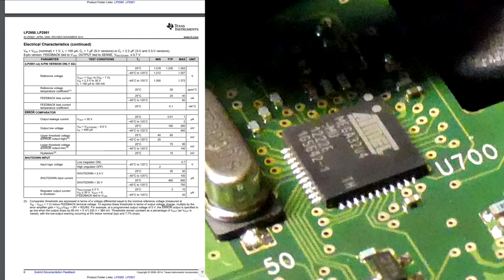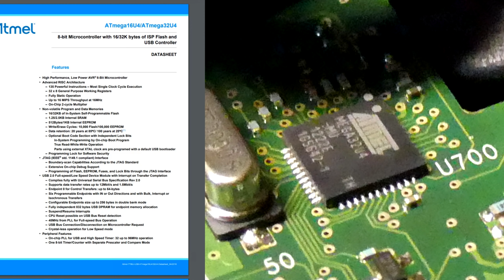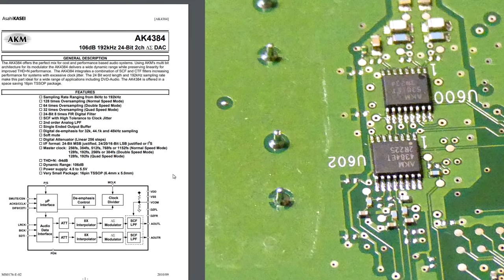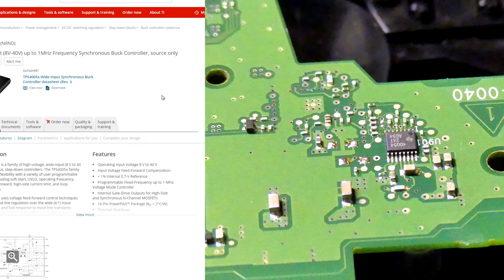BitBastelei #336 - Bose SoundLink Air Innenleben & USB-Reparatur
Produkten von Bose sagt man - jedenfalls im Netz - eine gewisse Qualität nach. Danach zu Urteilen, dass es hier mal wieder eine USB-Buchse zerlegt hat, scheint das nur beschränkt zu gelten. Auch die Tatsache, dass man keine Ersatzteile bereitstellt hinterlässt bei mir keinen guten Eindruck. Aber schauen wir mal, was sich in derem "SoundLink Air" einem AirPlay-WLAN-Lautsprecher, so drin steckt und ob wir das "irreparabel beschädigte" Gerät nicht doch repariert bekommen.